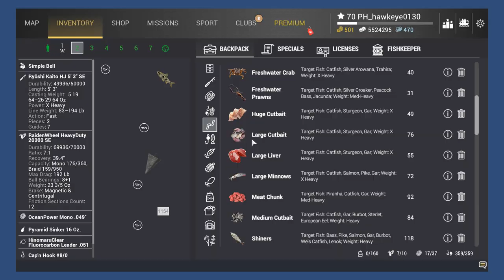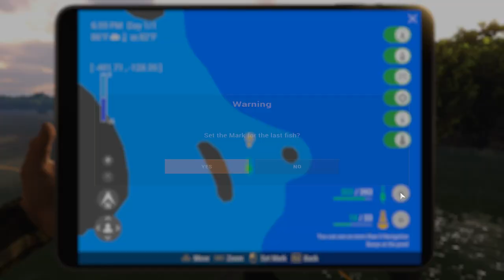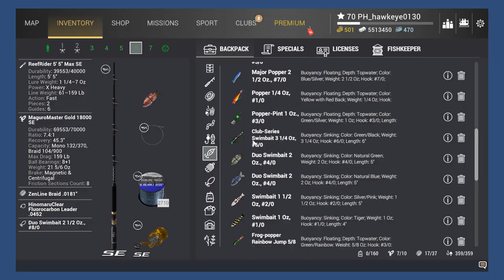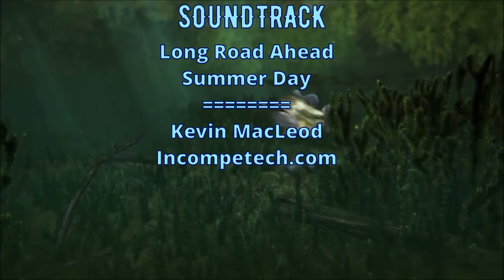Fishing Planet #61 - Catching Bull Sharks with Sea Tackle at the Amazonian Maze!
In this episode, I am taking a break from fishing at the Kaiji No Ri, Japan map to see how well the new Sea Rods, Reels, and other tackle work on one of the other maps that contain larger species, the Amazonian Maze!  This map has some of the largest freshwater species known, but is also home to the Bull Shark, which can live in salt, brackish, AND freshwater!  Within a short period of time, I manage to easily pull in five bulls and quickly fill my fish keeper!